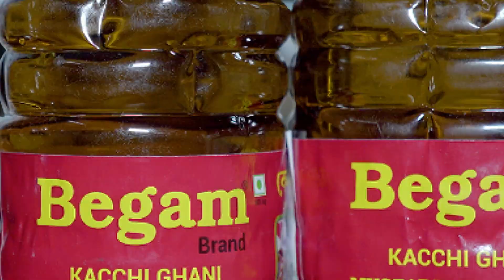Begam Kachigani Mustard oil Add by NRKI Surajit Debbarma